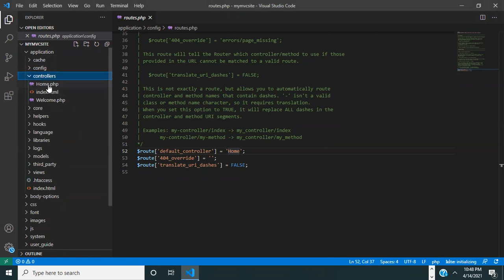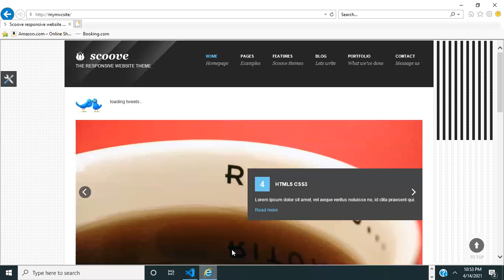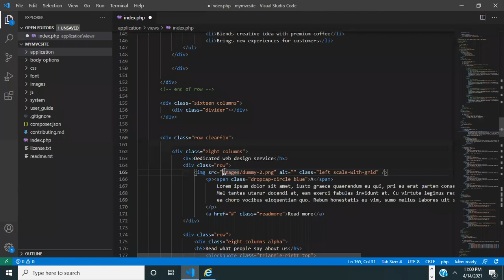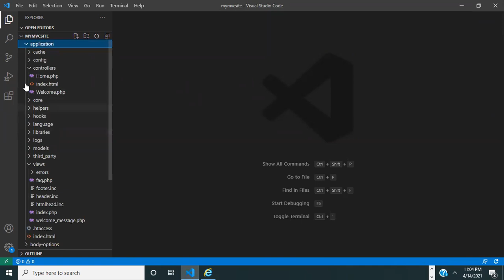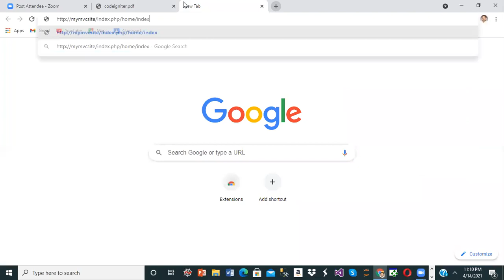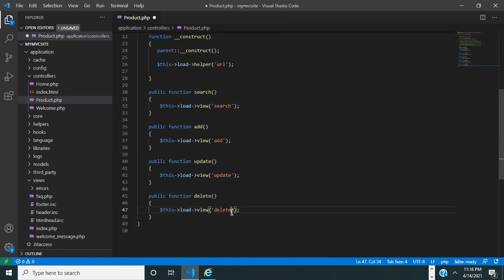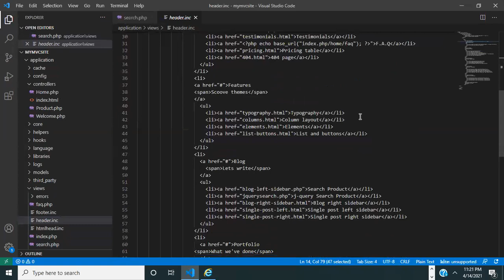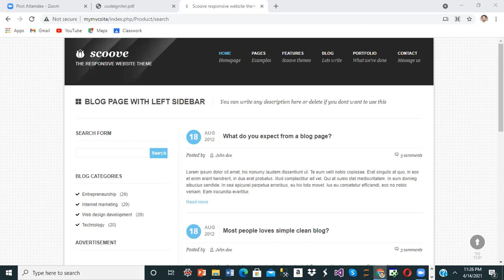Codeigniter Create Base Layout For All Pages The Complete Developer Course Part#3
Codeigniter Simplicity is a Codeigniter Template Library that is here to make ... that there is not any official Template/Layout library inside Codeigniter.